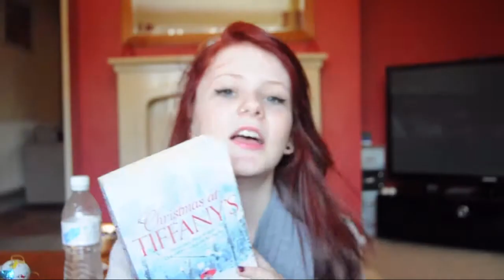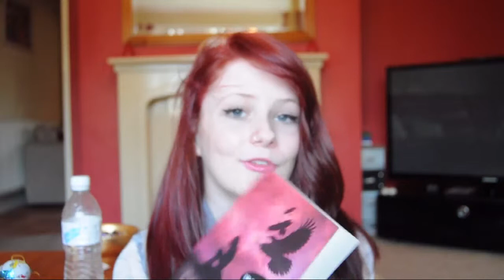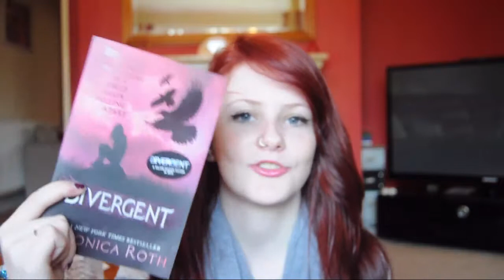CHRISTMAS AT TIFFANYS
Ive started to become a little obsessed with books. With my lack of money though it leads to many tears, especially when i keep watching book reviews and finding really awesome books so i decided to share my awesome reads.